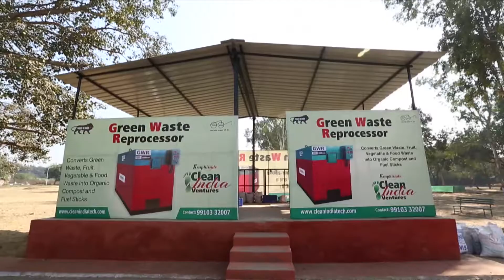Green Waste Re-processor